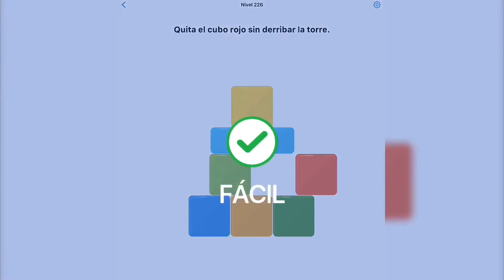Easy Game | Nivel 226 - Quita el cubo rojo sin derribar la torre